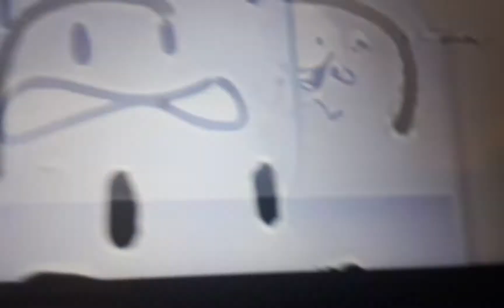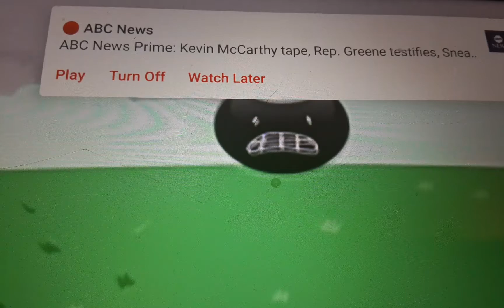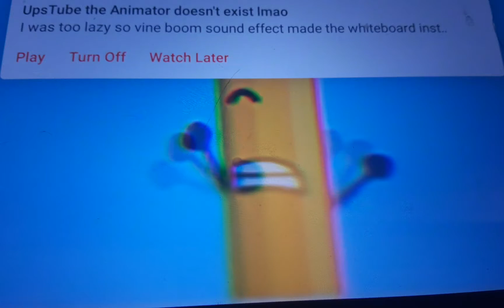bfb 8 pop